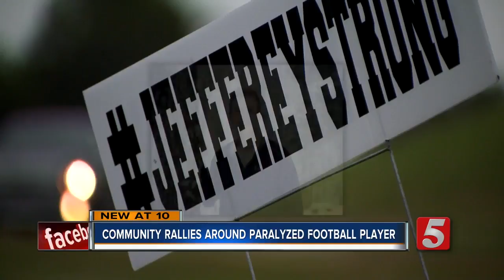Community rallies around paralyzed high school football player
A Middle Tennessee high school football player’s life changed forever after he was injured during a game two months ago, but his family and friends continue to rally around him.